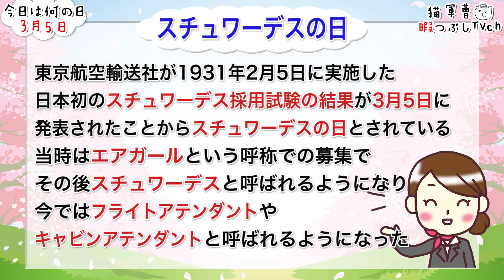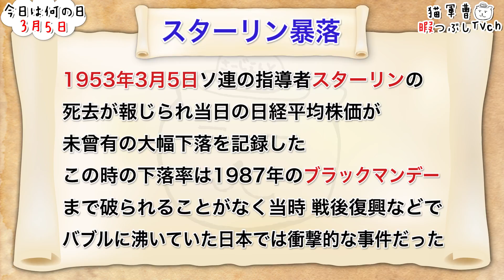【今日は何の日】3月5日【猫軍曹/暇つぶしTVch】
猫軍曹が気になったことを紹介。
【今日は何の日】は今日学校や会社で使えそうな小ネタを提供。毎朝7時に投稿...たぶん。

まだまだ何をやろうかも決まらずキャラも固まっていない
そんなチャンネル

BGM/SE
DOVA-SYNDROME